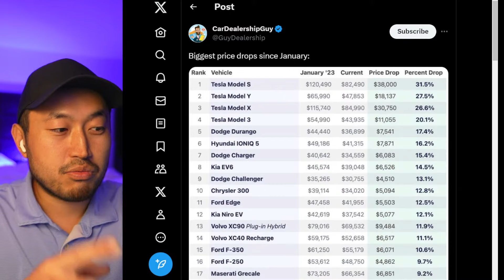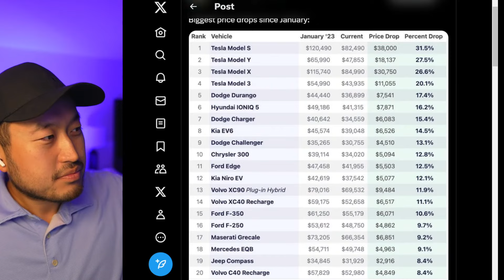LIST: Biggest Price Drops This Year